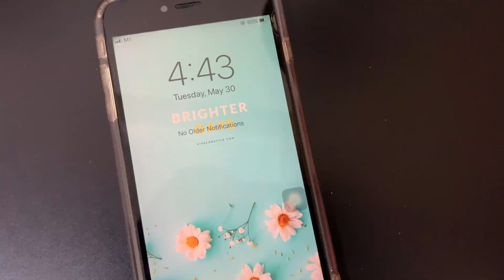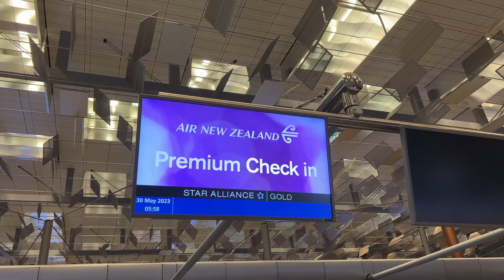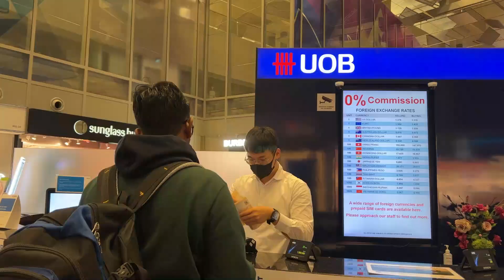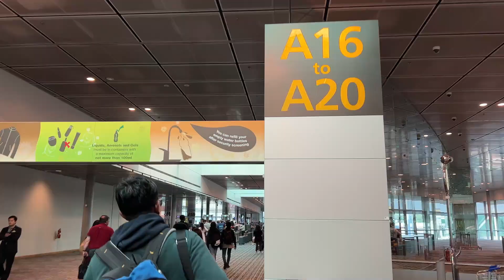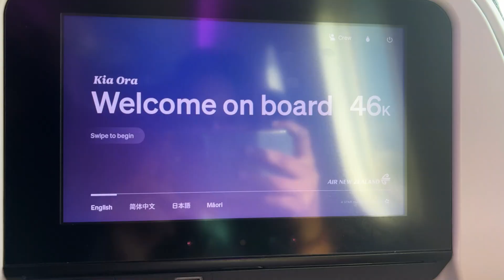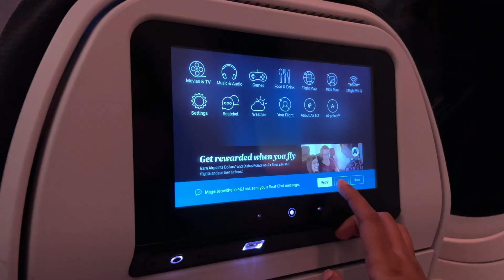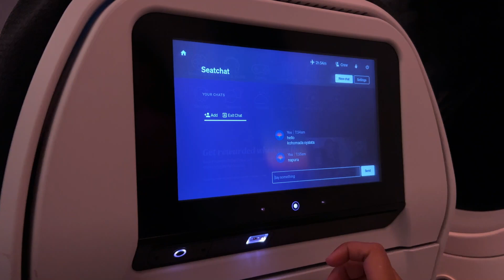Goodbye Singapore! සිංගප්පූරුවෙන් වෙන රටකට | Last vlog in Singapore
~ ජීවිතෙන්   බිදක්  ~

Music - Piyath Rajapakse ft. Raini Charuka - Dawasak Ewi (දවසක් ඒවි)
            (Duet Version)